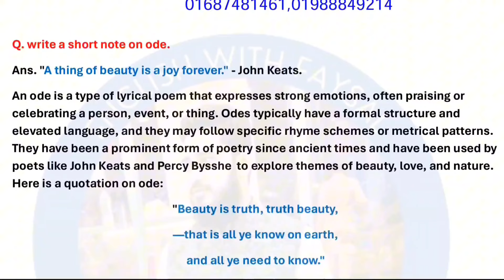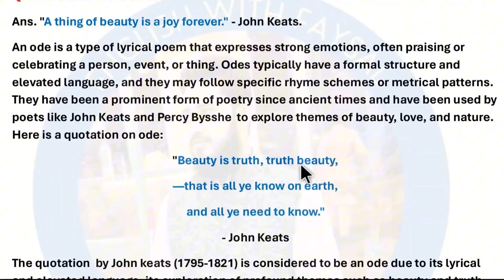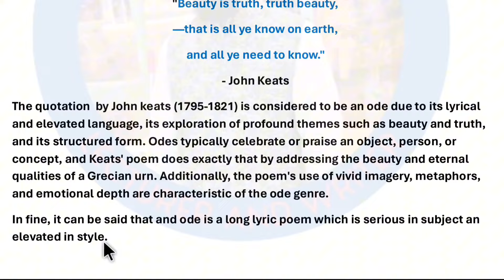# 18 th ntrca written English note